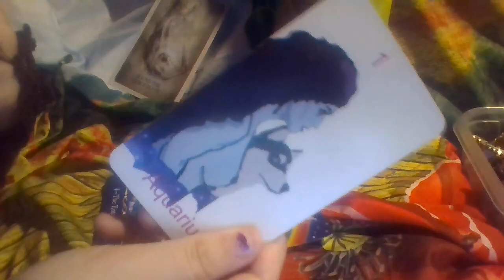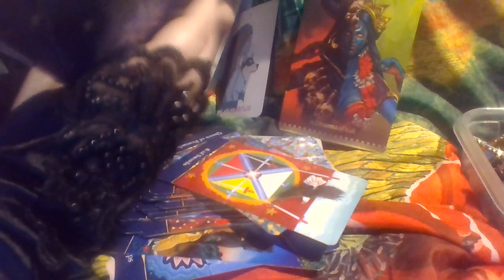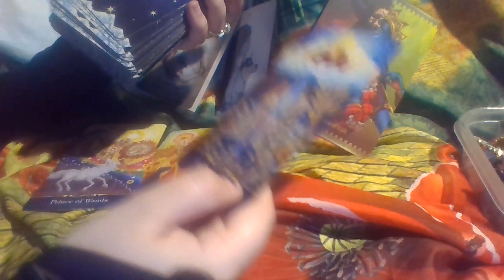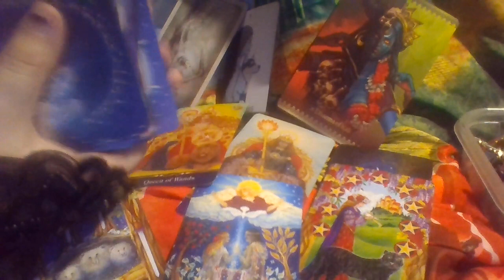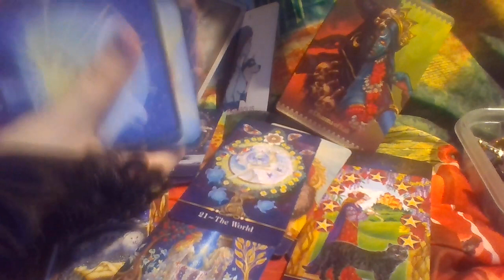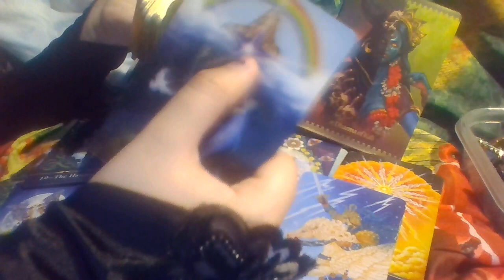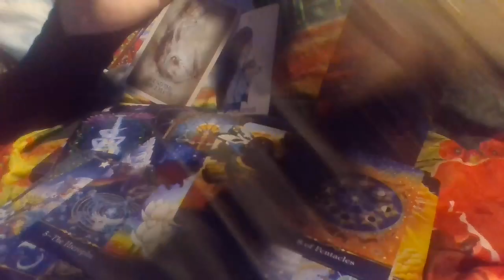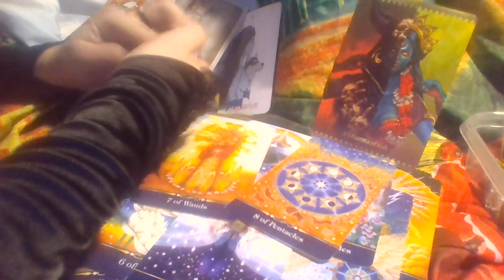Aquarius MANIFESTED A LOVER! FIRE SIGN/LEO? Tarot June 2022